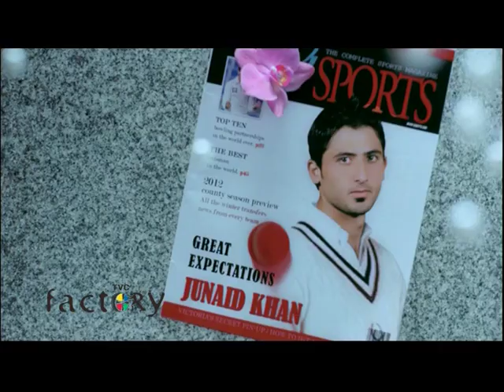Parajohn Travel Bags | TVC Factory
A Film by  Sijoy Varghese